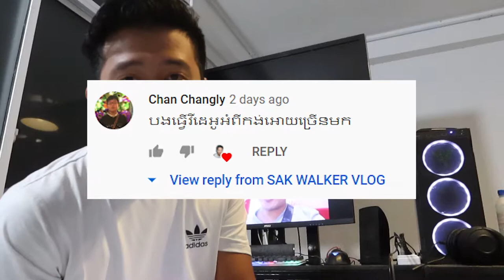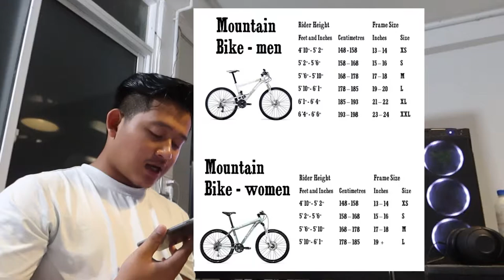និយាយពីកង់ Twitter Warrior 2020 CAMBODIAN VLOG #71